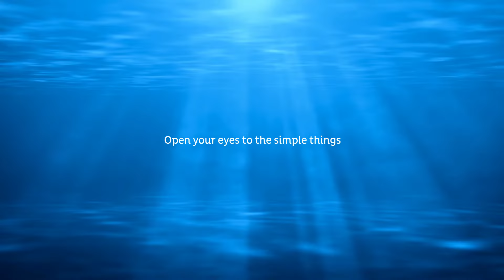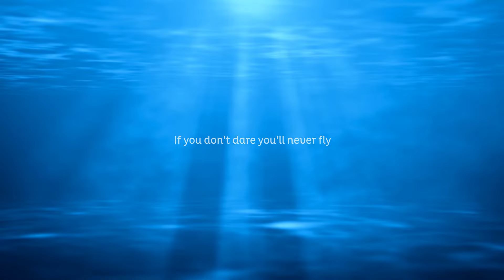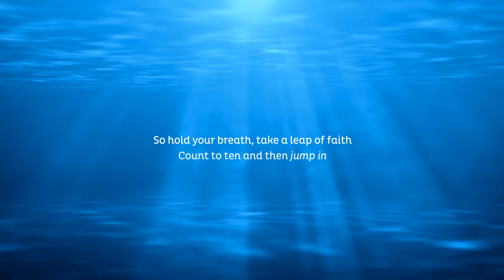Emma Stevens - Jump In (Official Lyric Video)